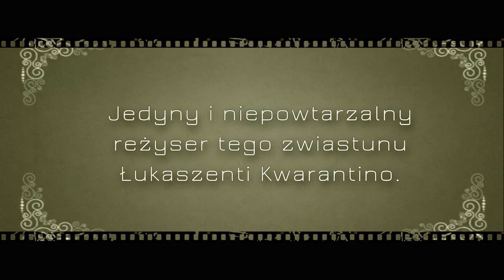Comedy Movie Trailer No. 2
Umiemy też w innym stylu, lekko staroświeckim. ;)

Już wkrótce premiera najnowszego klipu.

Scenariusz, reżyseria: Krzysztof Jabłoński
Udział wzięli: muzycy Orkiestry Dętej Expresja oraz Orkiestry Dętej Miasta i Gminy Przedbórz

Copyright @ Stowarzyszenie Orkiestra Dęta EXPRESJA, 2020. Any reproduction or illegal distribution of the content in any form will result in immediate action against the person concerned.